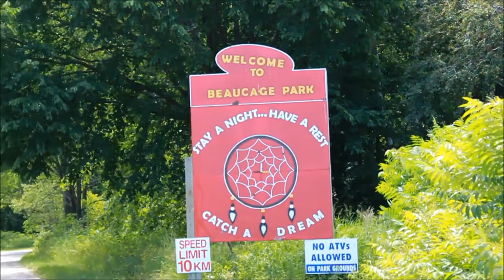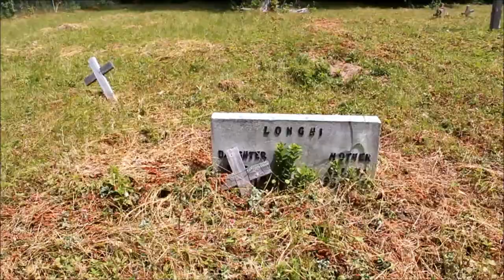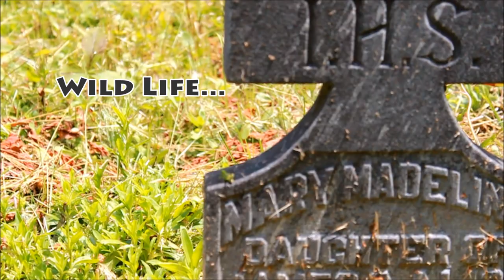Camping Graveyard Exploration & Shadflies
Over tha Canada Day weekend in 2013 me and some girlies camped in my dad's yard and did a little exploration of a Native American burial ground. Come explore with us!